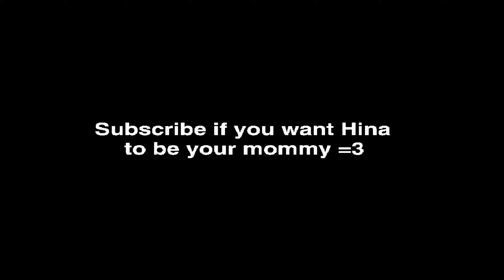Hina Fans Be Like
Touhou Hina Fans Be Like